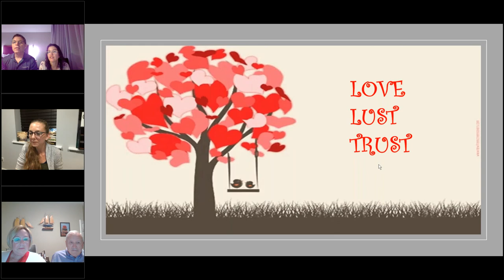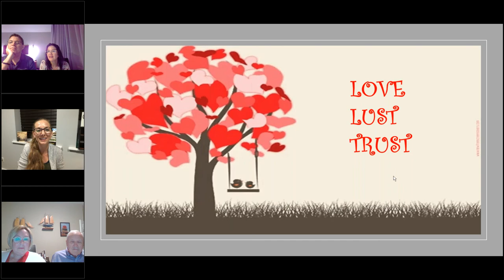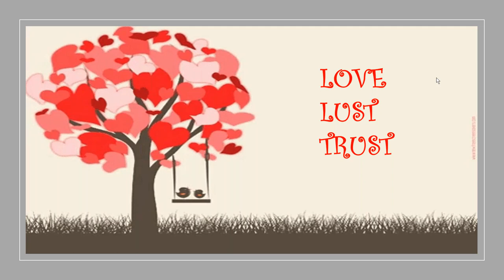Love, Lust, and Trust Creating Your Ideal Relationship when you have Periodic Paralysis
What better month to talk about love than February-the month dedicated to the word. This free webinar about Love will be frank, honest, and inclusive as two couples talk about long-lasting love for decades, and, new love and how the problems of living with periodic paralysis have evolved in both relationships.

We will open the mics for comments and questions and there will be no embarrassment or judging. Love of all kinds, from humans, animals, and spiritually is important in all our lives to varying degrees. Without love, struggles with PP can be more difficult.

We want to help you not only love others but love yourselves right here and now regardless of where you are on your PP journey!

In this webinar we will explore the various forms of love, it means different things to many people. We want to give you tools for success!

PP is made worse by stress. If your relationship has a strong footing the everyday stressors can be shared. This does not have to be with another human!

This webinar is appropriate for those over 18, but, we hope you will share our ideas with your children as appropriate. You, as their parent are their best guide!
We hope our discussion will trigger new ideas to not only find love but to nurture and keep it growing. Make sure to bring your significant other to listen and discuss with you.

This event is unique in so many ways, but mainly we are going to bring some “blushing” ideas and questions into the open because you ask all the time! There are many facing the same issues!